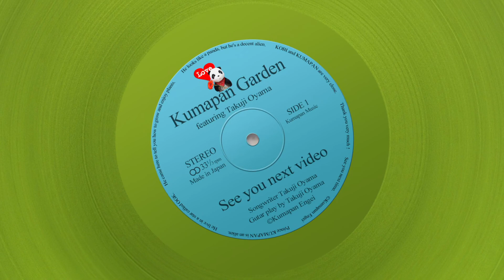【観葉植物】エバーフレッシュの育て方・葉が落ちてしまったら…【くまパン園芸】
涼し気な葉っぱが魅力のエバーフレッシュ。
お部屋のインテリアとして飾っても良いですね。
でも、調子を崩して急に葉が落ちてしまうことも…

今回はエバーフレッシュの育て方と
葉が落ちたときの対処方法のお話です。